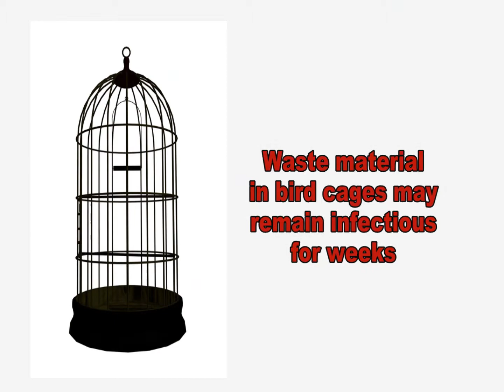Psittacosis Video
Psittacosis is an infectious disease usually transmitted to humans from birds in the parrot family as well as from turkeys and pigeons. Birds in the parrot family, or psittacines, include parrots, macaws, budgerigars (parakeets), and cockatiels. The disease is caused by a type of bacteria known as Chlamydia psittaci.